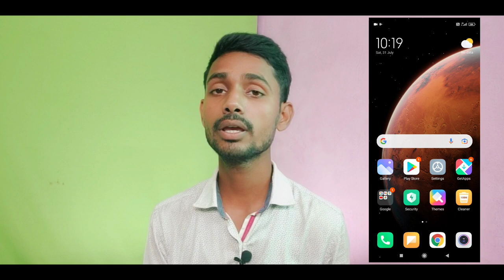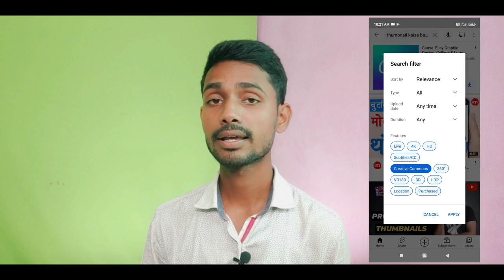How To Upload Others Videos On Youtube Without Copyright Problems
Dusron ka youtube video apne youtube channel par kaise upload kiya jata hai ? Is video me puri details ke sath bataya gaya hai

(For You)

Camera Conon EOS 200D
Boya By M1 Pro
Green Screen
Digitek Ring Light
Boya By M1
Softbox Lighting
Mini Tripod For Vlogging
Shotgun Mic

Thanks